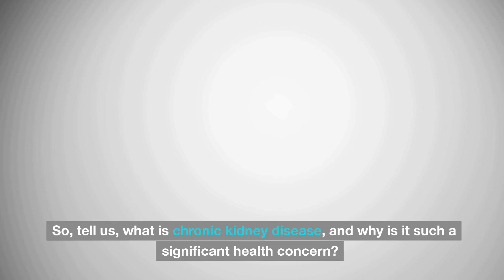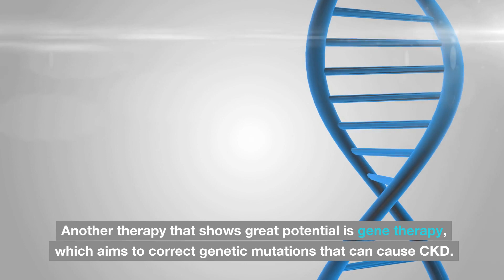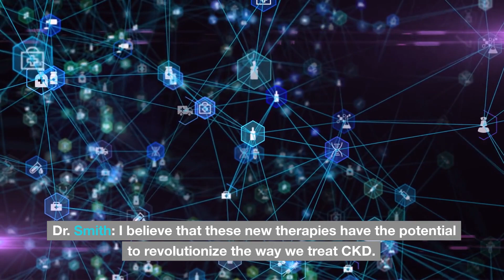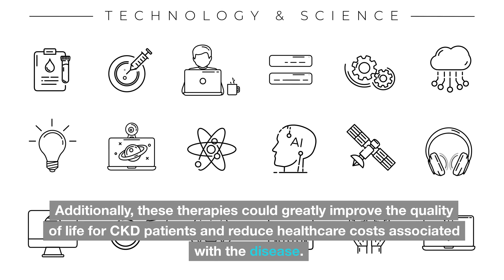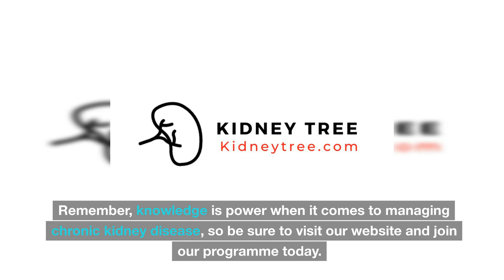Revolutionary Therapies for Chronic Kidney Disease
As we have seen today, the future of CKD treatment is full of promise and hope. With the development of new and revolutionary therapies, we can look forward to a day when this devastating disease is no longer a life-altering condition, but rather a treatable and manageable one.

Here you will find a wealth of information on managing the condition, including treatment options, lifestyle changes, and support services.